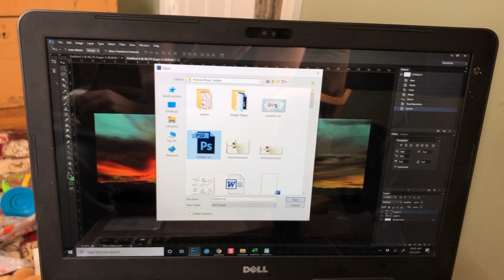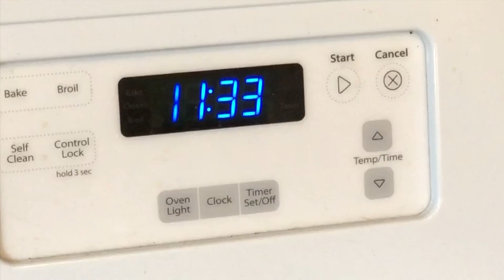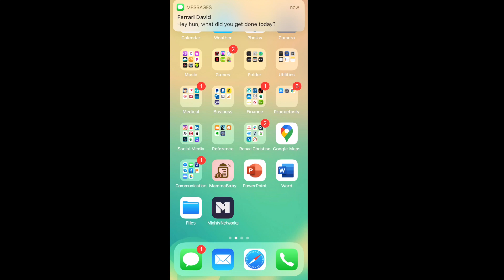Artist Mom vs Life - Time Management of a Stay at Home Mom and Creative Working Artist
Ok... since my last one was so well received here is another edition of the creative mom artist life. Probably not as funny as the first one, but certainly drawn directly from real life haha! Enjoy

Sara Ferrari is a stay at home mom and the creator at Sparrow Springs. Sparrow Springs focuses mainly on providing DIY home decor in the form of printable wall art that, in general, has its inspiration drawn from animals and nature.

This work of art is for an upcoming collection of art prints. Art printables allow me to offer my work at a reasonable price while giving you the freedom to get it printed however you want it displayed on your wall. You can get it custom printed on canvas or print it at home. I simply provide you with the highest quality file to ensure a beautiful result.